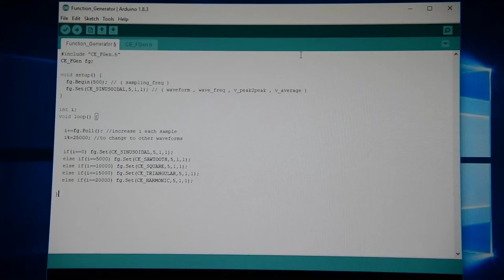Function Generator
DIY programmable Function Generator using Arduino Uno